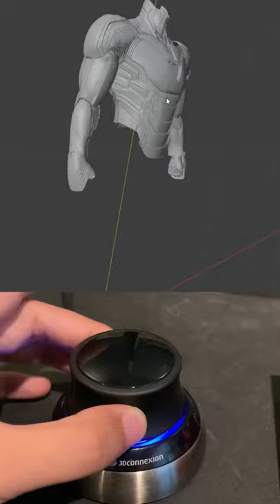Dont wait get a 3D Printer TODAY! Only $155!